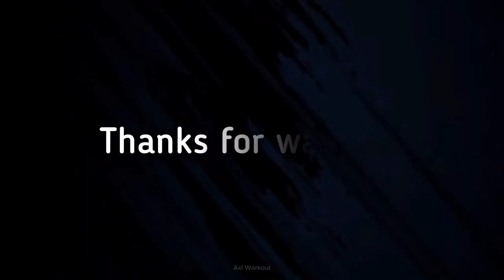PLANCHE MOTIVATION | BEAST MODE